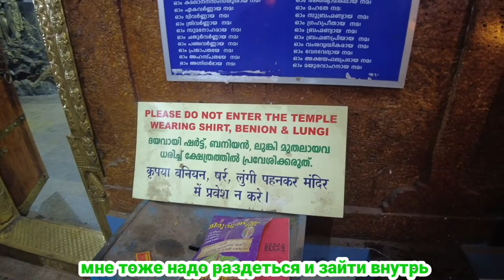Индуистский храм в Керале | Керала влоги | Сними одежду, прежде чем войти внутрь | Керала Индия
индия
керала
керала штат в индии
страна богов
керала - страна богов
рыболовные сети в керале
что посмотреть в керале
где отдохнуть в керале
достопримечательности кералы
театр катхакали
народные танцы кералы
хаузботы кералы
баквотерс кералы
керала баквотерс
backwaters of kerala
хаузботы
рестораны в керале
рестораны в кочине
отели в кочине,отели в керале
аюрведа в керале
аюрведа
круизные лайнеры в индии
озеро вембанат
шокирующая индия
индия керала